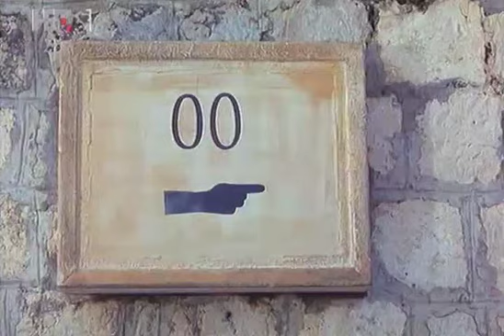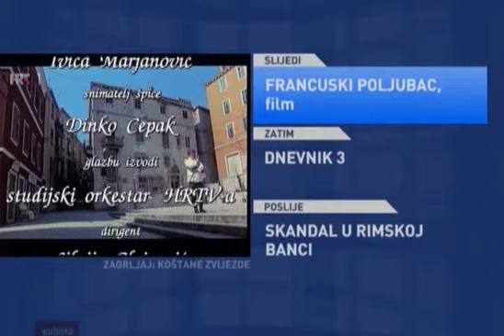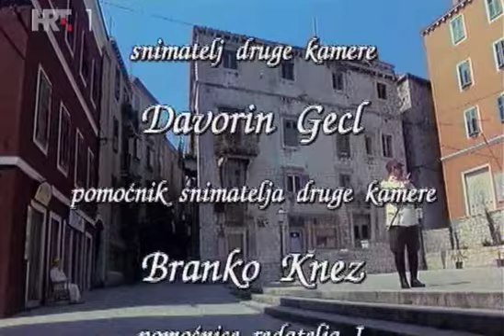Serija Zagrljaj (1988) - 2. Epizoda ~Koštane zvijezde~